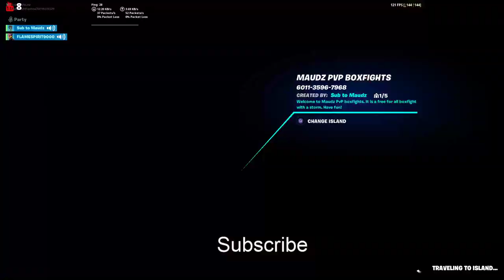Fortnite On Digital Storm Lynx Pc